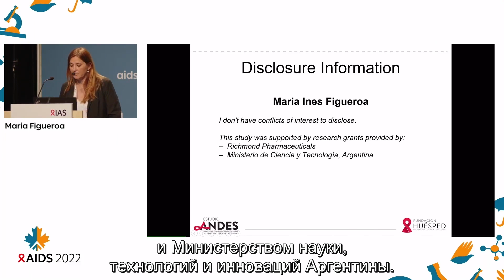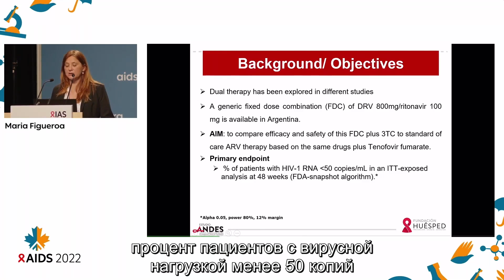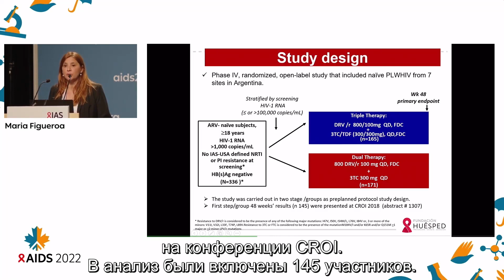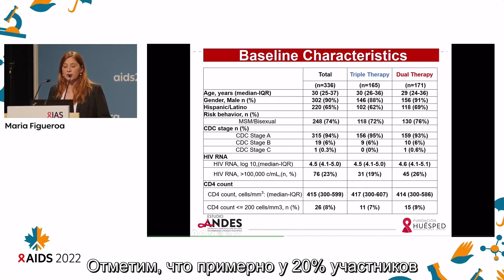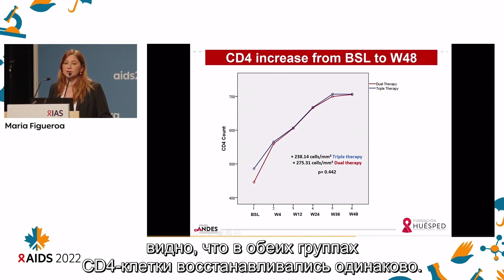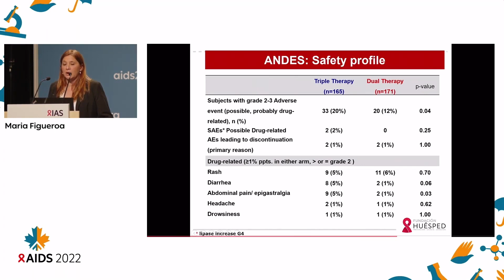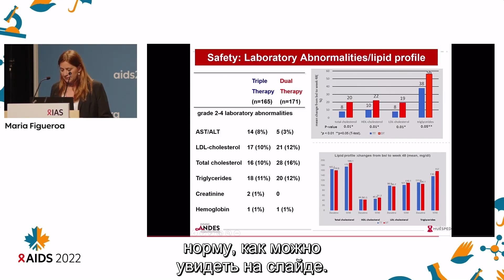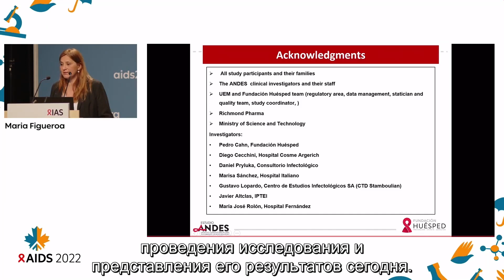Двойная терапия препаратами дарунавир и ритонавир с 3TC у пациентов, живущих с ВИЧ 1 и ранее